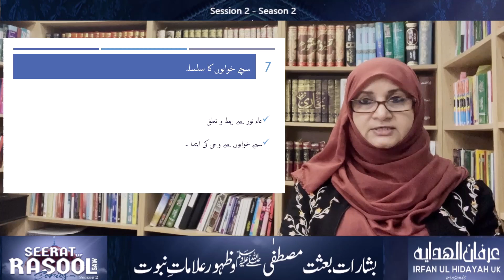Seerat ur Rasool (SAW) Series Session 2 - Season 2 | By Irfan ul Hidayah UK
A 5 part series with weekly sessions delivered by Rukhsana Minhajian, Head of Irfan ul Hidayah Midland Zone.